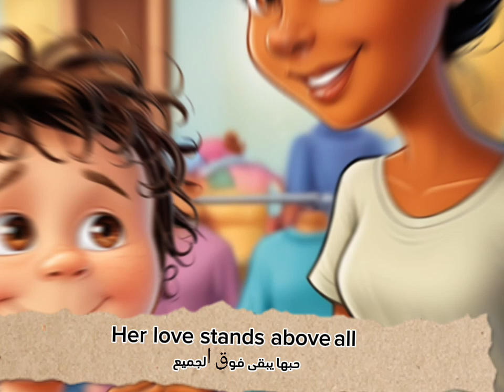A Mother’s Love: Heartfelt Song of Unbreakable Bond | Learn English with The English Voice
Discover the beauty of a mother’s love in this heartwarming song, perfect for learning English vocabulary! Whether you're a beginner or looking to improve your language skills, this song will help you practice while touching your heart with its emotional lyrics. From gentle hugs to bedtime stories, this song celebrates the unconditional love and care only a mother can give.

Join us at The English Voice as we teach English through stories, songs, and more. Improve your listening skills, learn new vocabulary, and enjoy a beautiful message of love and family.

Mother's love song

Heartfelt family songs

Practice English with music

The English Voice YouTube channel